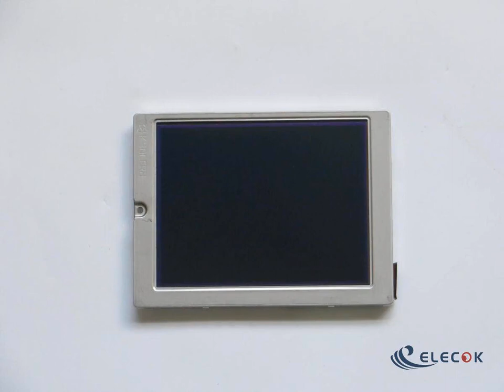KCG047QVLAB-A21 4.7" CSTN LCD Panel for